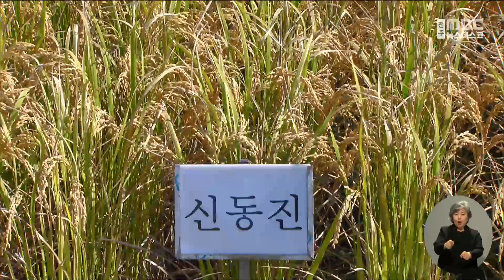전주MBC 신동진 졸속퇴출 팩트체크 연속보도, 이달의 방송기자상 수상 | 전주MBC 230426 방송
신동진벼 퇴출을 결정한 근거인 '벼 생산성'을 팩트체크해 연속보도한 전주MBC 조수영 기자가 174회 방송기자연합회 지역취재 부문 이달의 기자상을 수상했습니다.

방송기자연합회는 농림축산식품부가 쌀 적정 생산 대책으로 내놓은 '신동진벼 퇴출 계획'이 잘못된 통계를 기반으로 수립된 점을 팩트체크를 통해 짚어내 정책의 허구성을 날카롭게 비판했다고 평가했습니다.